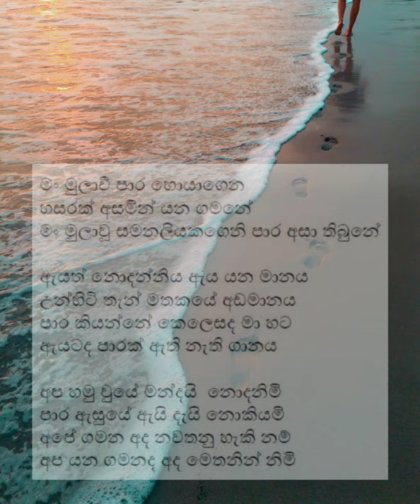Gunadasa Kapuge Song මං මුලාවී පාර සොයාගෙන